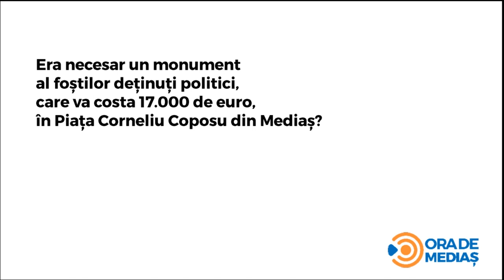Ce spun medieșenii despre monunentul dedicat foștilor deținuți politici în Piața Corneliu Coposu